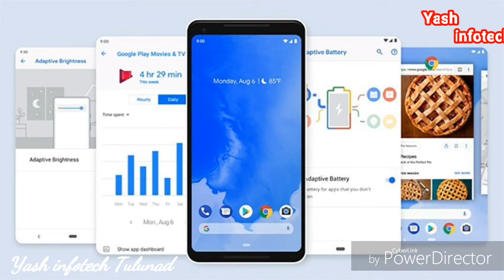Android Pie is official; best features that will make it to your smartphone